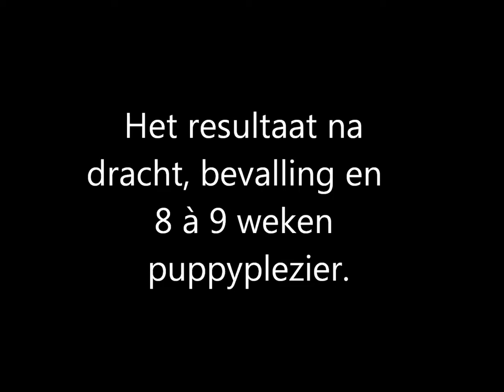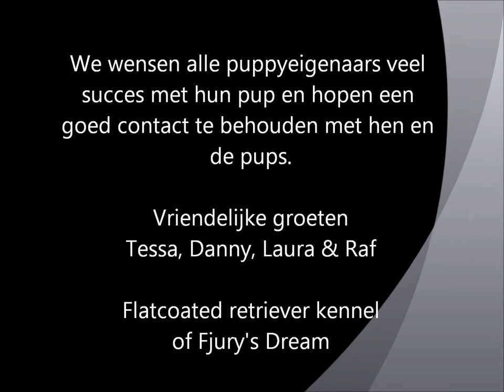L-nest: het overzicht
Flatcoated retriever kennel of Fjury's Dream